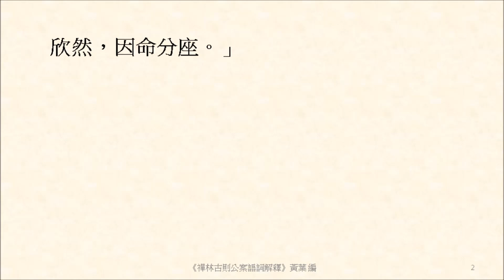物見主，眼卓豎